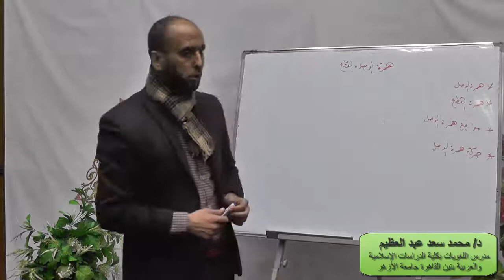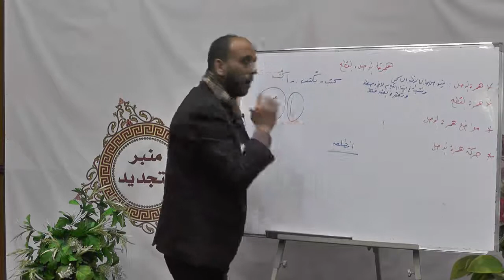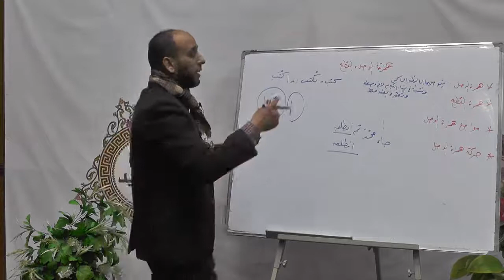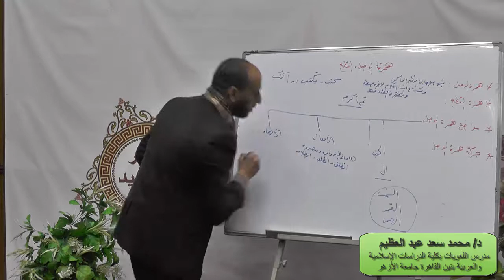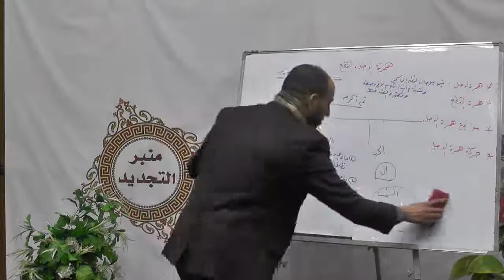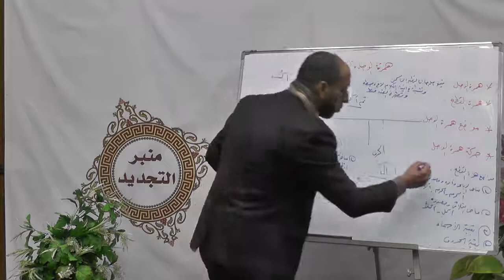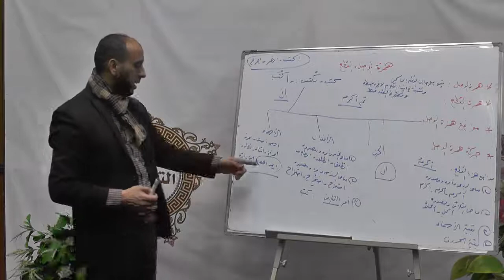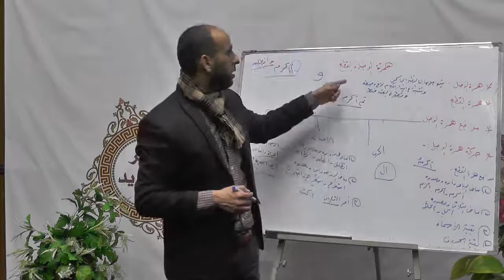مراكز اعداد محفظي القرآن مادة اللغة العربية المحاضرة الثالثة عشر د/ محمد سعد عبد العظيم